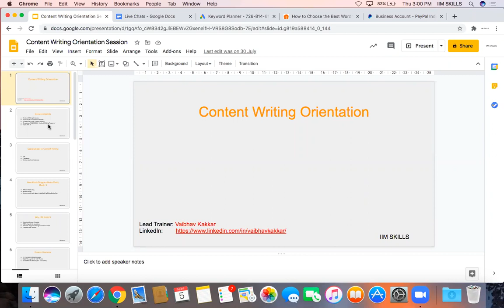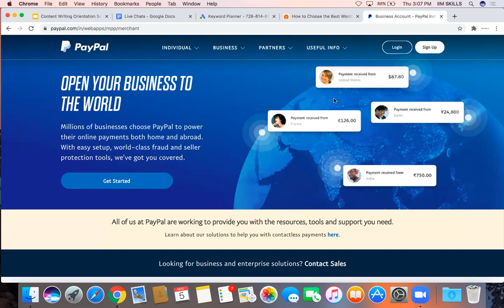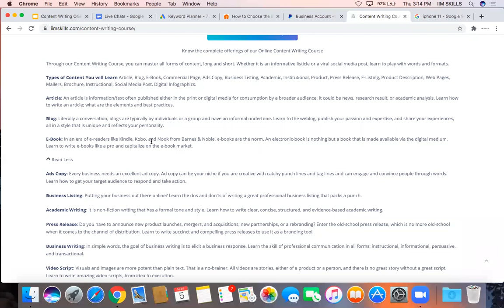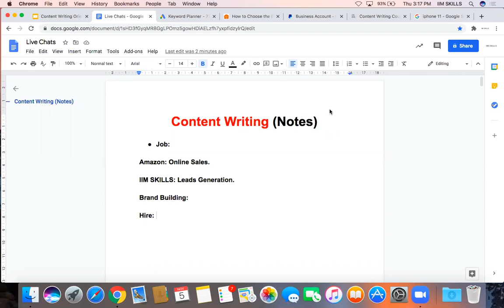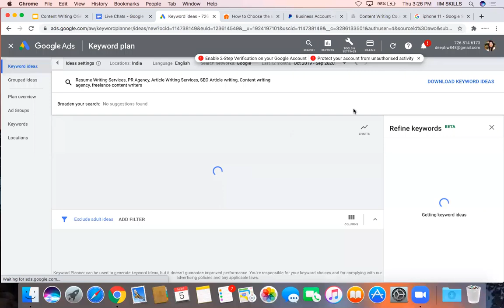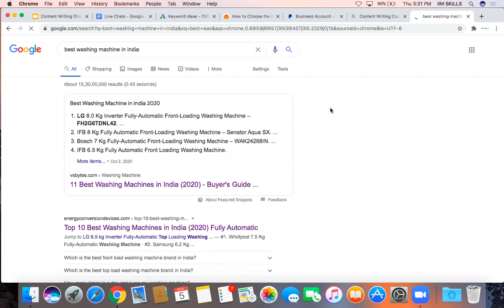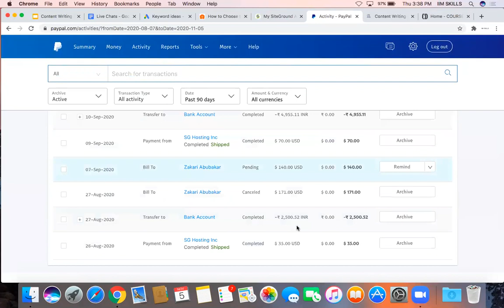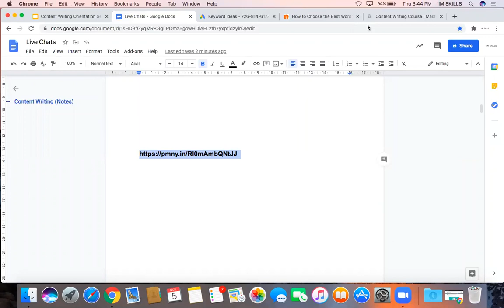Beginner Guide to Best Content Writing Courses in India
Are you an aspiring content writer & want to make a career in it. Do you want to know how to improve content writing skills? Do you want to know how to develop content writing skills? Well, mastering content writing skills is the very first step to take.

Marketing and advertising go hand in hand in today’s modern world. It’s not enough to simply create great products, you need to find ways to drum up your attention and get your products in front of potential customers. One of the easiest ways to increase the scope of the business is to produce engaging content.

That’s where the content writers are coming in. The content writer is an experienced writer who can draft sexy, insightful and catchy content. Creating content helps increase engagement and can help drive repeat customers and inform potential new customers. Well, taking a content writing course is an add-on to enhance your skills.